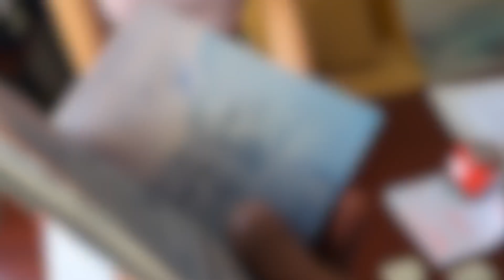Staying Or Leaving Da Nang Vietnam In 2021? Plus Vietnam VISA Update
Hey everyone, in this video i share my plans to stay or leave Da Nang Vietnam.

M A K E   M O N E Y   O N L I N E
▶︎ Earn $2,000 - $4,000/Mo.

V L O G G I N G   E Q U I P M E N T